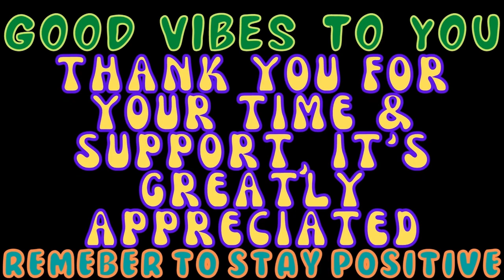You are now entering the Valley of Fire - Gauntlet Legends Part 1 - Emulator Gameplay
This video is a Let's Play of Gauntlet Legends - Emulator Retro Gameplay - The Battle to defeat Skorne has begun!

The song that's playing at the end is called: OG

Check out my all of my gameplay videos, its full of retro gaming through emulation. I use standalone emulators. Here is the list of the emulators I use and what video game consoles they correspond to:

FCEUX - Nintendo Entertainment System, NES, Family Computer, FC, Famicom

SNEX9X - Super Nintendo Entertainment System, SNES, Super NES, Super Nintendo, Super Famicom, Super Comboy

Project64 - Nintendo 64, N64

Dolphin - GameCube, GameCube Nintendo, Dolphin

DuckStation - PlayStation, PS, PSone, PS1, PSX

PPSSPP - PlayStation Portable, PSP

Redream - Sega Dreamcast

Kega Fusion - Master System, SG-1000, Sega Mark II, Sega Mark III, Sega CD, Mega-CD, Sega Genesis, Mega Drive, Super Gam*Boy, Super Aladdin Boy, 32X, Project Mars, Super 32X, Genesis 32X, Mega Drive 32X, Mega 32X, Game Gear.